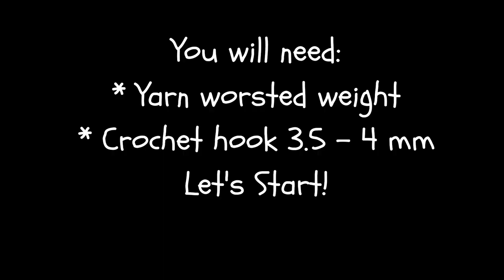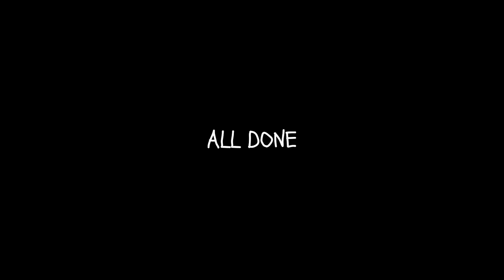How to Crochet Ocean Jellyfish, Coral and Starfish: Beginner Tutorial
Welcome to CrocheTanya ! Today is a wonderful day to Crochet Easy, Crochet Happy! Make these cute crochet Sea Creatures and add them to the garment, hat, baby blanket, beach bag... or use them for a nursery wall decor. Easy and beginner friendly crochet tutorial, enjoy!

00:09 Materials needed
00:15 Starfish
03:25 Jellyfish Body
06:45 Jellyfish Tentacles
10:06 Jellyfish Spots
12:13 Corals
16:25 Sea Anemone Body
17:50 Sea Anemone Tentacles
20:14 Seaweed
22:50 Bubbles